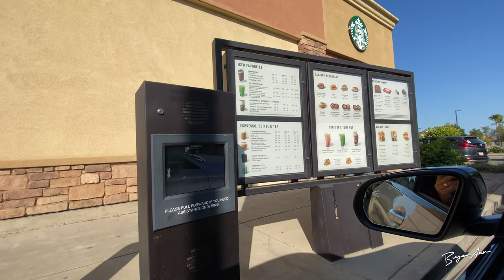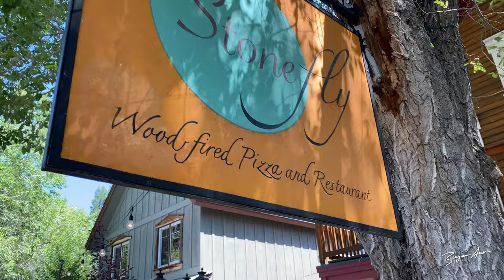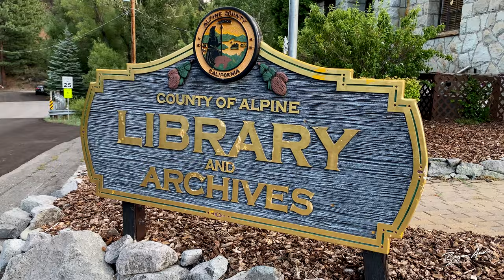My Favorite Trout Fishing Spot In California (RARE GEM)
I filmed this whole vlog on my iPhone 11 Pro Max. The camera isnt perfect and the audio is a bit blown out at times but wowzes... it's a great in-pocket story-telling machine! Carson River fishing is so fantastic and it is very close to the town of Markleeville. Brought my Wife Lorie Anne, and 2 youngest Daughters, Maxine & Skyla. Enjoy!